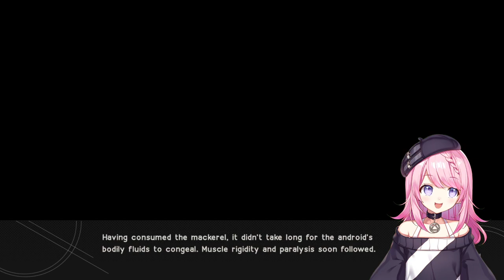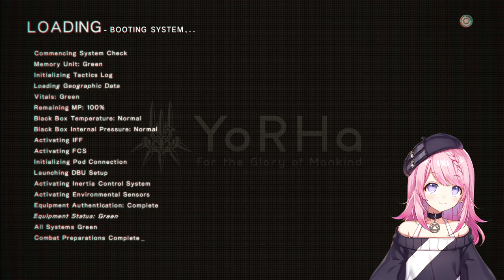Nier blind playthrough part 2!